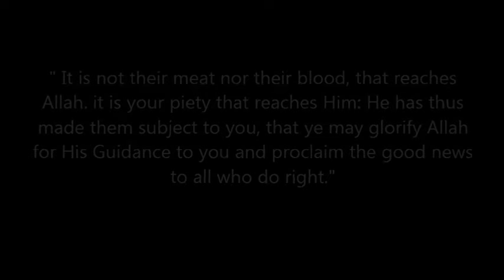Why Was Adam Sent to Earth After Being Forgiven Dr Shabir Ally